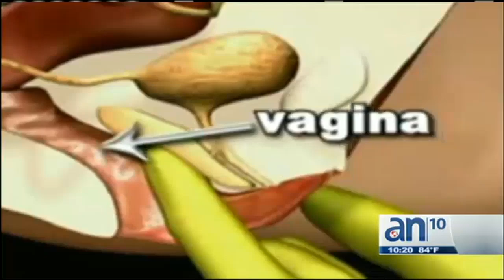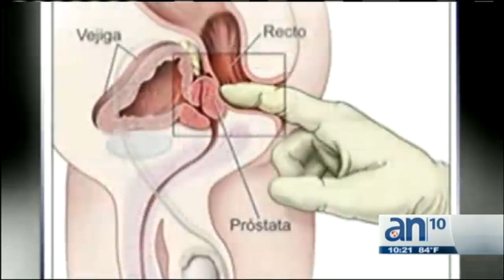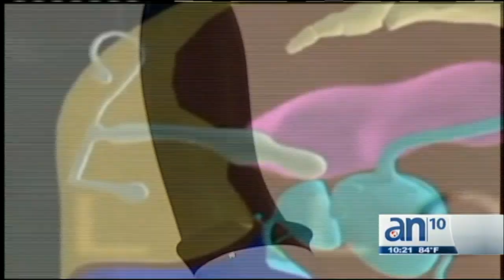El punto R en los hombres - América TeVé